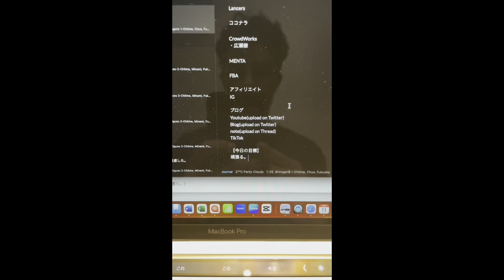【Vlog】不眠症が理想の1日を挑戦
不眠症である自分が思い切って理想ルーティンを試してみました。
かなり眠かったけど頑張ったと思います。自分のフリラーンスの働き方もご覧いただけるかと思いますので、ぜひ最後までながら見してください。